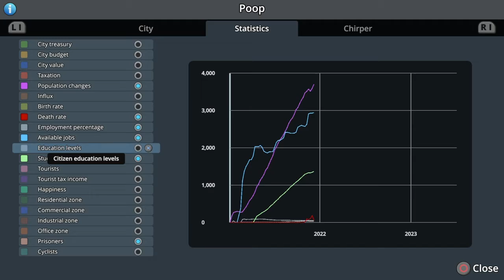Killing people in City Skylines with their own Feces cause i can